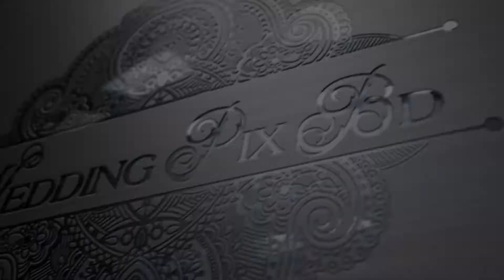Wedding Video (Rupok And Antu)